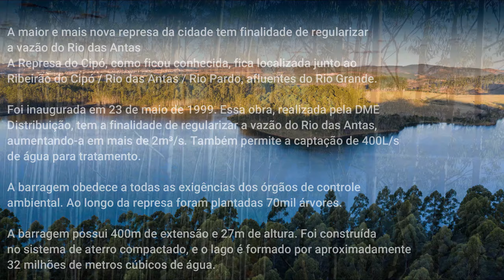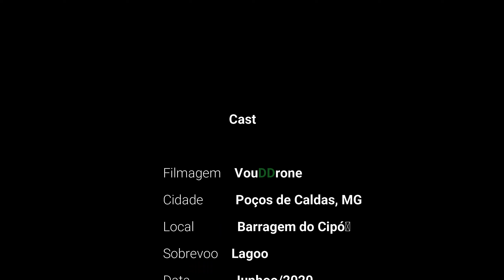Barragem do Cipó - Poços de Caldas, MG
A maior e mais nova represa da cidade tem finalidade de regularizar a vazão do Rio das Antas
A Represa do Cipó, como ficou conhecida, fica localizada junto ao Ribeirão do Cipó / Rio das Antas / Rio Pardo, afluentes do Rio Grande.
Foi inaugurada em 23 de maio de 1999. Essa obra, realizada pela DME Distribuição, tem a finalidade de regularizar a vazão do Rio das Antas, aumentando-a em mais de 2m³/s.
Também permite a captação de 400L/s de água para tratamento.

A barragem obedece a todas as exigências dos órgãos de controle ambiental. Ao longo da represa foram plantadas 70mil árvores.
A barragem possui 400m de extensão e 27m de altura. Foi construída no sistema de aterro compactado, e o lago é formado por aproximadamente 32 milhões de metros cúbicos de água.